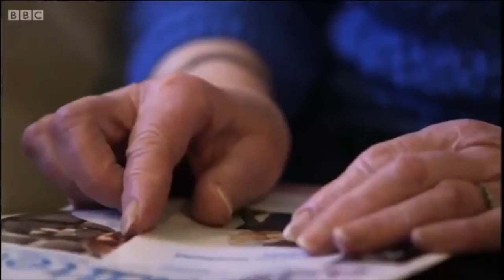Real Crime Documentaries best 2017 21